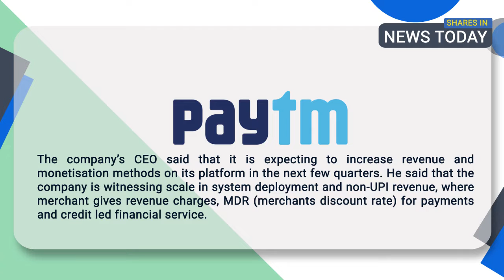Post Market Analysis - Share Market | Flattrade 01-12-21 | Tata Power | Nykaa | Paytm | Mindtree